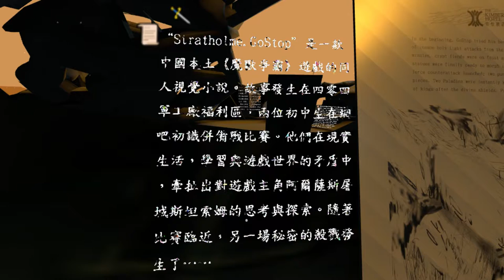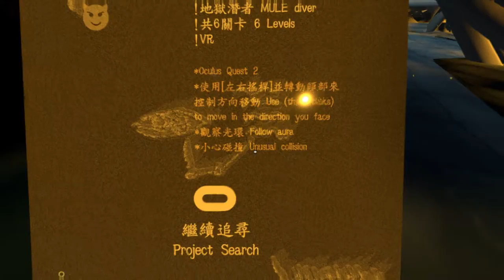UCCA Garden Portal Gameplay Mozilla Hubs Version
《超体副本：UCCA Edge》是一个根植于雕塑花园内的混合现实建筑，包含充气结构“矿螺空投模组”和三个游戏关卡“花园传送门”，“Stratholme.GoStop”和“继续追寻”。装置整体是游戏空间和道具的外泄，使玩家置身于“多重粉都下的宇宙技术”内，提供模糊虚拟与现实界限的视听空间体验。

HyperBody Dungeon: UCCA Edge is a mixed-reality architecture rooted in the Sculpture Garden. It includes the inflatable structure "MULE (Mobile Utility Lunar Excavator)’s Drop Pod Mod" and three video game levels "Garden Portal", "Stratholme.GoStop", and "Project Search". The architecture as a whole signals gamespaces and in-game items intermediating physical and virtual boundaries, the players are invited into an audio-visual spatial experience of "multi-fandom cosmotechnics".

《超体副本：UCCA Edge》集成多人线上和单人线下 VR 游戏关卡。多人线上游戏关卡过渡虚拟与物理空间，链接线上线下；单人线下 VR 游戏关卡纠缠物理与虚拟空间，进入 ACGN（动画，漫画，游戏，小说）粉都语境，探索传统城市空间，科技与修仙小说。

HyperBody Dungeon: UCCA Edge integrates multiplayer online and single-player offline VR game levels. Multiplayer online levels mediate virtual and physical space, link online and offline; via the entanglement of physical and virtual, single-player offline VR levels delve into ACGN (animation, comics, games, and novels) fandoms and explore urban space, culture, technology, and Chinese cultivation novel.

“花园传送门”是雕塑花园的三维扫描模组。玩家可以在其中找到去往“Stratholme.GoStop”和“继续追寻”游戏关卡的传送门。

"Garden Portal" is a 3 D scan mod of the Sculpture Garden. In it, players are encouraged to find the portals to "Stratholme.GoStop" and "Project Search".

“Stratholme.GoStop”是一款中国本土《魔兽争霸》游戏的同人视觉小说。故事发生在四零四军工厂福利区，两位初中生在网吧初识并备战比赛。他们在现实生活，学习与游戏世界的矛盾中，牵扯出对游戏主角阿尔萨斯屠城斯坦索姆的思考与探索。随着比赛临近，另一场秘密的杀戮发生了……

"Stratholme.GoStop" is a Chinese fan made visual novel game based on Warcraft. The story takes place in the welfare zone of Ordnance Factory 404, two junior high school students meet in an internet bar and prepare for the tournament. Through their entanglements between the real life, study, and game world, they become involved with the narrative of game protagonist Alsace’s culling of Stratholme. As the tournament nears, another untold killing happens...

“继续追寻”是一款中国本土科幻修仙题材的视觉小说。故事发生在临海古城，巾子山上两座古塔倒塌的事件牵扯出对副本时空和地下洞天的探索。大病初愈的年轻学者钱江敏经敦煌，重庆到临海寻人，得到不同学者和道士的帮助，进入临海古城地下洞天，随着探索深入，古城时空发生偏移，钱江敏也悟出自己拥有双瞳的原因……

"Project Search" is a visual novel game based on Chinese science fictions and cultivation novels. The story takes place in the old town of Linhai. The collapse of two ancient pagodas on Jinzi Mountatin reveals the exploration of parallel dimension and the underground grotto-heaven. Qian Jiangmin, a young scholar who has just recovered from a serious illness, traveled through Dunhuang and Chongqing to Linhai to look for his brother. With the help of various scholars and Dao cultivators, he enters the underground grotto-heaven in Linhai old town. As he explores further, the space-time of the ancient city shifts... Qian Jiangmin also realises why he has double vision...

本作品与建筑师刘彬彬合作实现，鸣谢“临海不临海”艺术驻地计划、田丰源、徐子羿、郝建国、吴敬之、张伯晓和 grannysmilkproductsplant 的协助与支持

The work is realized in collaboration with architect Liu Binbin, thanks to the assistance and support of the "With in/out Linhai" art residency program, Tian Fengyuan, Xu Ziyi, Hao Jianguo, Wu Jingzhi, Zhang Boxiao and grannysmilkproductsplant